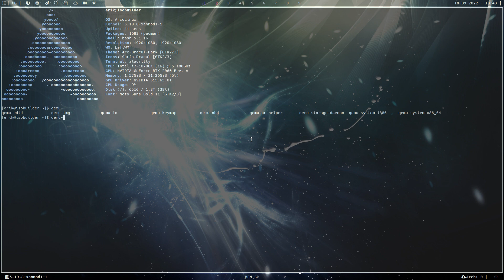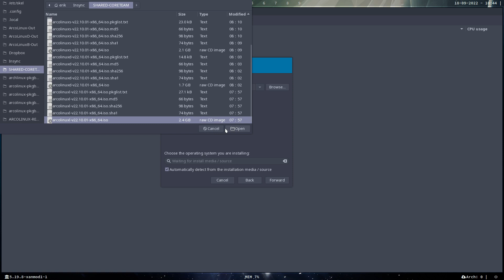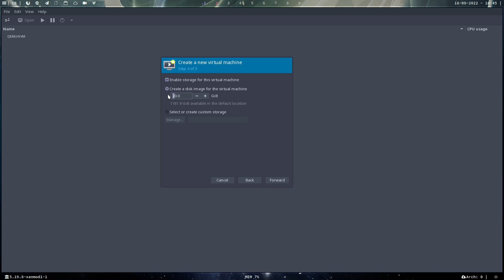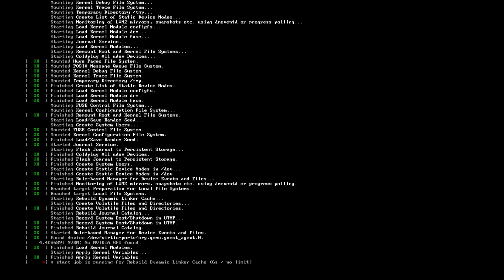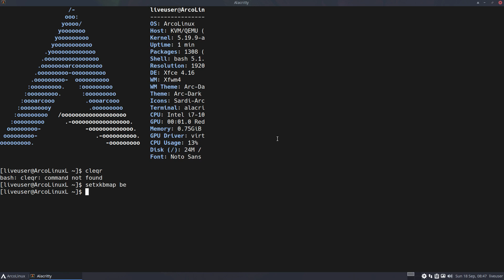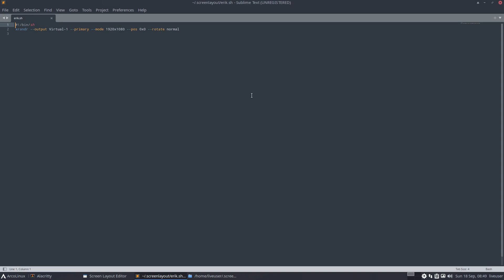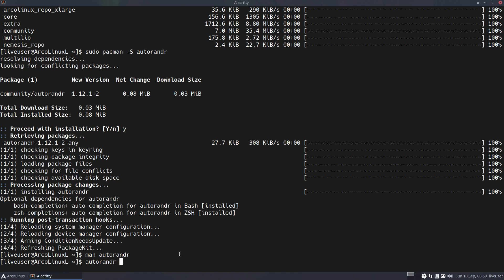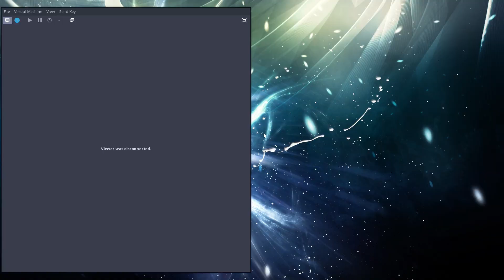ArcoLinux : 3003 Installing qemu on ArcoLinux - full screen on Xfce - xrandr and arandr